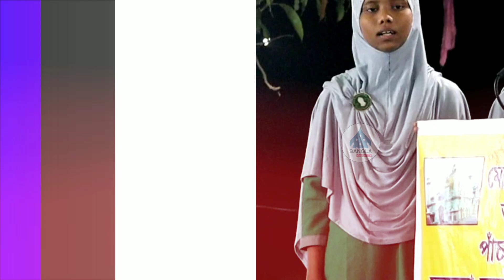ভারতের সেরা একটি গজল | শিশু কন্ঠ | জান জুড়ানো গজল | Bangla Gojol